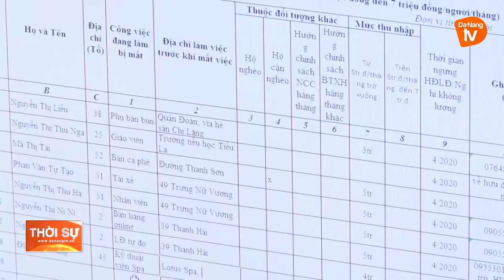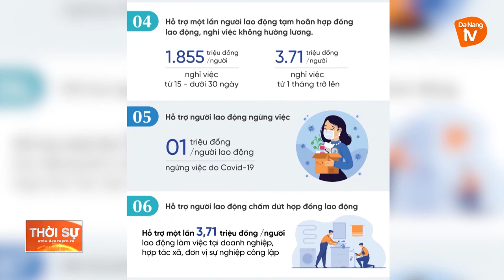SỚM TRIỂN KHAI GÓI HỖ TRỢ 26 NGHÌN TỶ ĐẾN VỚI CÁC ĐỐI TƯỢNG THỤ HƯỞNG